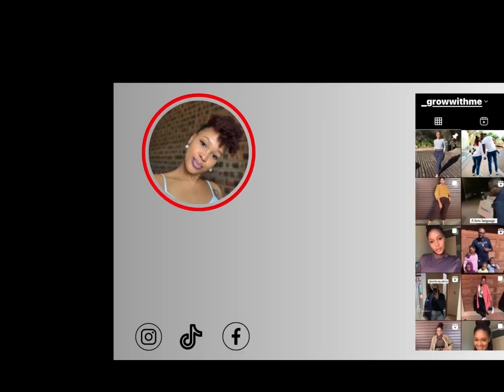Lets go to work together | Growwithme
Hi loves, Dumelang bathong

This vlog is from 2020